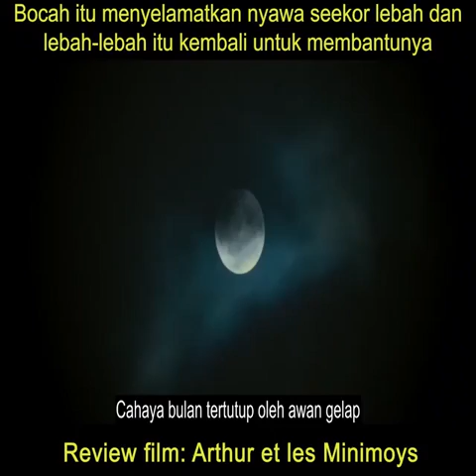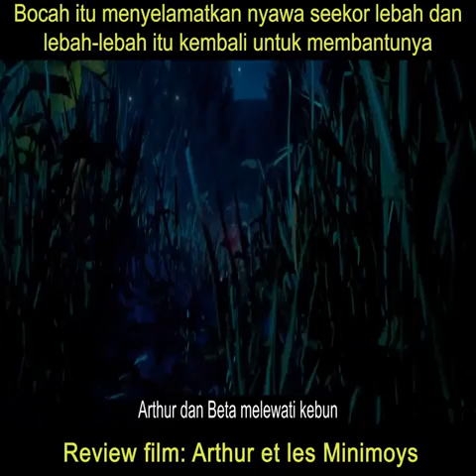Alur Cerita Film Review Film Bocah itu memiliki kemampuan untuk membenamkan diri Di Alama